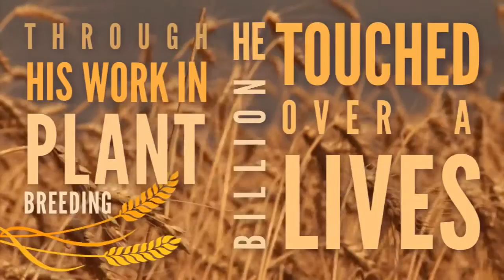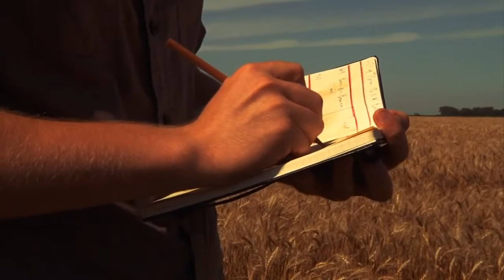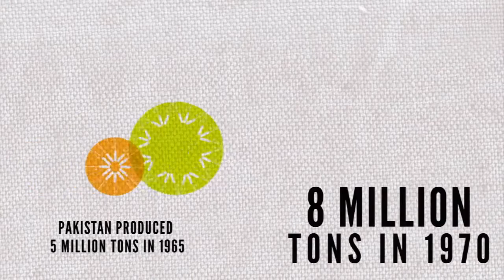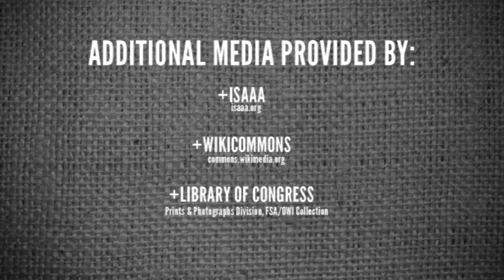Norman Borlaug & The Green Revolution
This video is a tribute to Nobel prize winner, Norman Borlaug, a plant breeder who touched over a billion lives with his determination to stop world hunger. This story features the challenges and successes that Borlaug and his team faced as they developed new varieties, pioneered new methods and refused to give up. A great example of the impact that one person can have on the world, this story is truly inspiring.

Special thanks to our:

Manager & Producer:
Phil McClean
Genomics & Bioinformatics Program Professor
Dry Bean Genetics, Biotechnology

Videographer & Editor:
Shane Reetz

Illustrator, Animator & Author:
Bree Reetz

Narrator:
Christina Johnson

Contributors:
ISAAA
Library of congress - Prints & Photographs Division, FSA OWI Collection